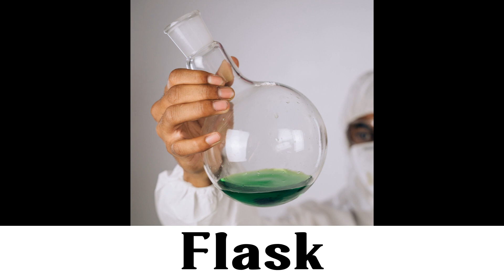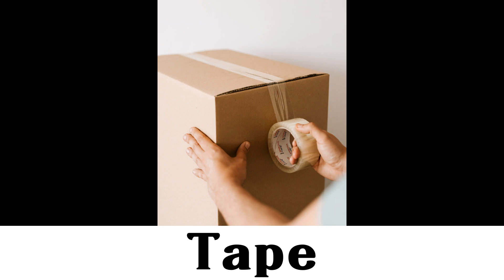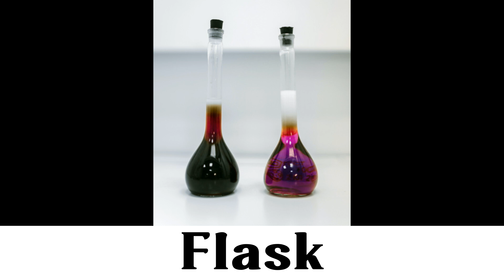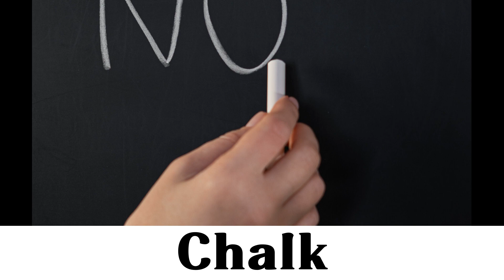(Learning English Words)Things in the school -1- 😝😝😝😝😝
view, read and listen 😘😘😘